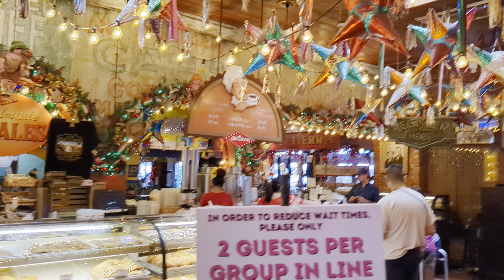Mi Tierra Mexican Restaurant in San Antonio TX